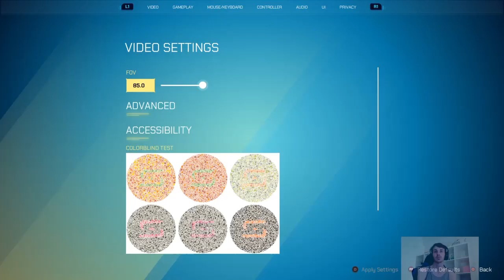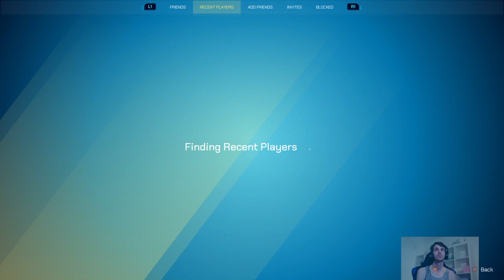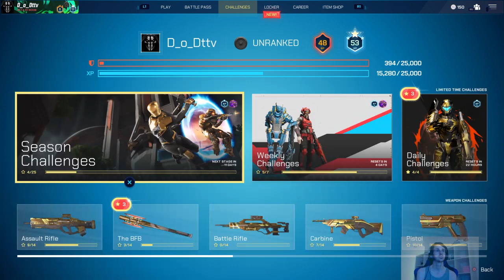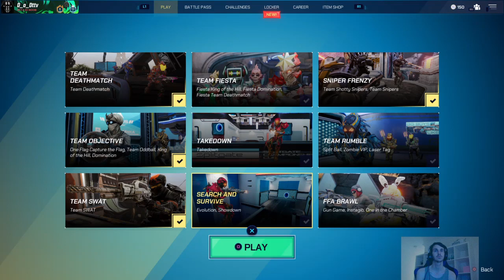What is it about this game, you love?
Ayo, tell me down in the comments!